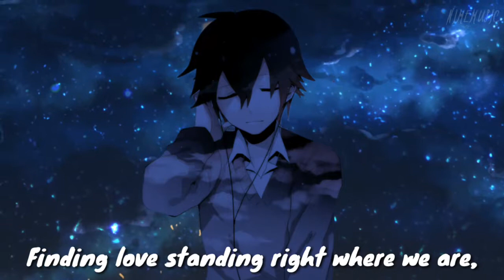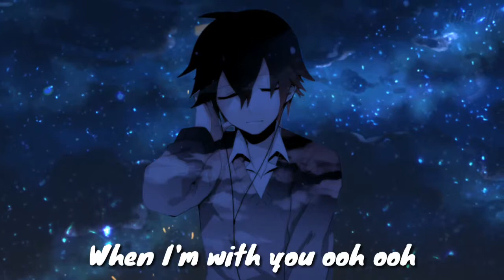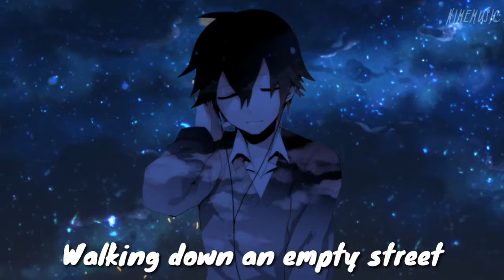Naightoce - Paris In The Rain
▶Information◀

▶Lyrics◀

All I know is (ooh ooh ooh)
We could go anywhere, we could do
Anything, girl, whatever the mood we're in
Yeah all I know is (ooh ooh ooh)
Getting lost late at night, under stars
Finding love standing right where we are, your lips

They pull me in the moment
You and I alone and
People may be watching, I don't mind

'Cause anywhere with you feels right
Anywhere with you feels like
When I'm with you ooh ooh ooh

I look at you now and I want this forever
I might not deserve it but there's nothing better
Don't know how I ever did it all without you
My heart is about to, about to jump out of my chest
Feelings they come and they go, that they do
Feelings they come and they go, not with you

And the street lights
And the people
Look at me girl
And the whole world could stop

Anywhere with you feels right
When I'm with you ooh ooh

Oh
Girl, when I'm not with you
All I do is miss you
So come and set the mood right
Underneath the moonlight
(Days in Paris
Nights in Paris)
Paint you with my eyes closed
Wonder where the time goes
(Yeah, isn't it obvious?

Walking down an empty street
Puddles underneath our feet